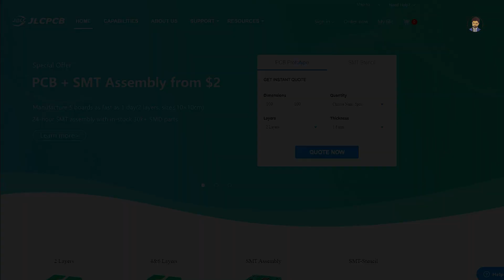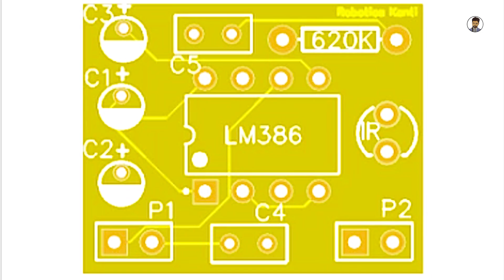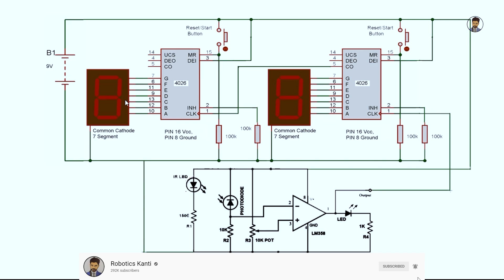how to make coil rounding machine at home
Good News!